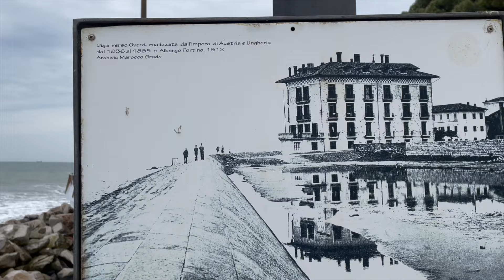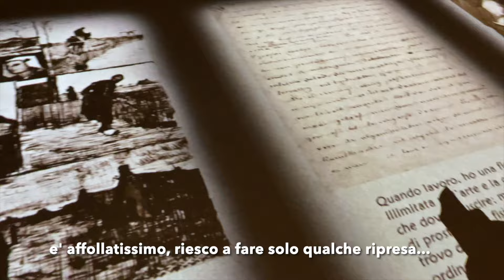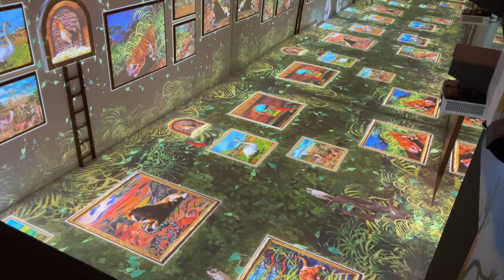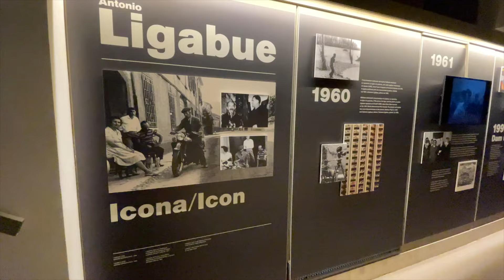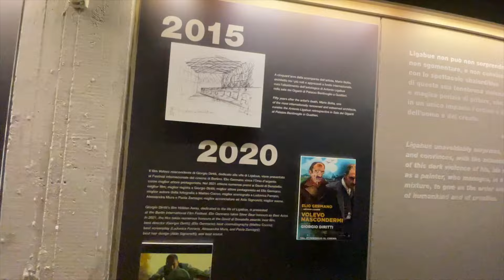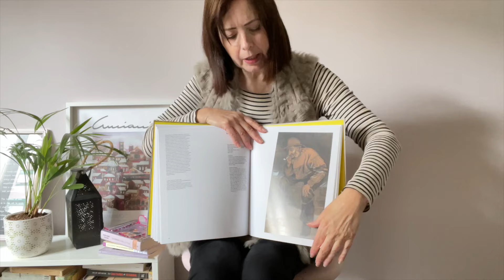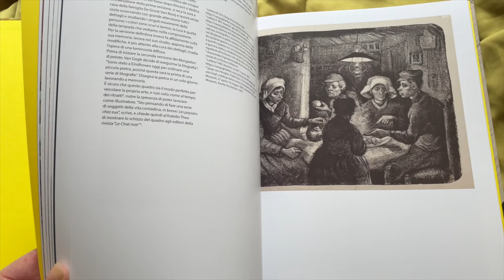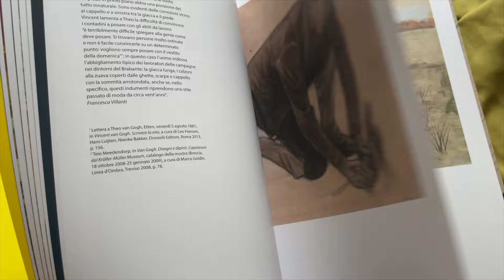Tra arte e poesia - wrap up vlog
Benvenuti su Gocce di Libri! Era un pò che non vi proponevo un vlog, così ho pensato di ‘movimentare’ il video wrap up del sabato condividendo qualche momento del mio quotidiano. Buona visione!

Se volete sostenere il canale con una donazione potete offrirmi un caffè qui

Grazie!
Daniela 🌻